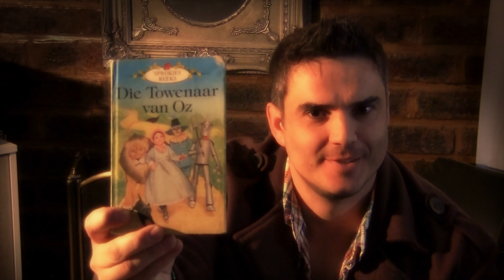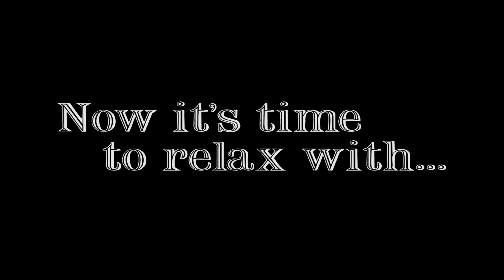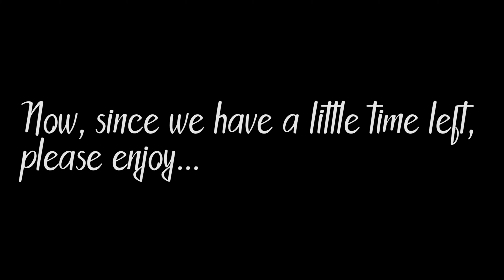THE WIZARD OF OZ movie vs. book vs. series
Discussion about books & movies. We talk about books & movies, in particular The Wizard Of Oz and Mary Poppins, then we enjoy some beautiful sunsets and sunrises, absolutely spectacular, and then we end with some nasty bees in my food and the Moonlight Sonata.